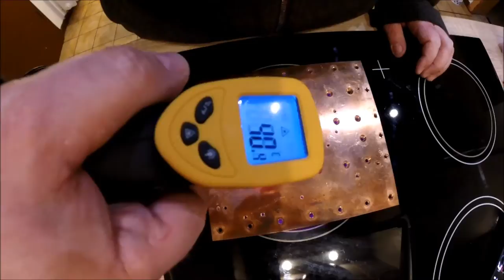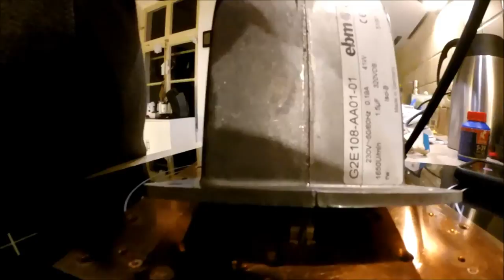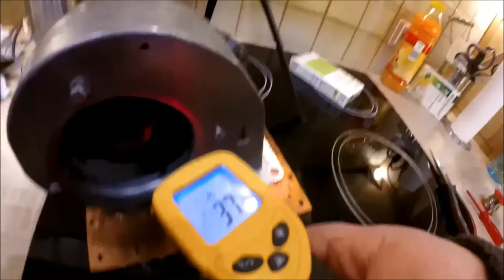BLF 188 XR auflöten auf CU-Platte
HF 1kw PA LDMOS auflöten (DJ5EA)
Die Temperatur Messung ist falsch ,wegen der  Kupferoberfläche. ;-)